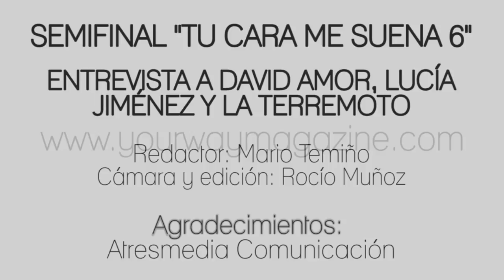¿Qué han aprendido DAVID AMOR, LUCÍA JIMÉNEZ Y LA TERREMOTO de su paso por Tu Cara Me Suena 6?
SÍGUENOS